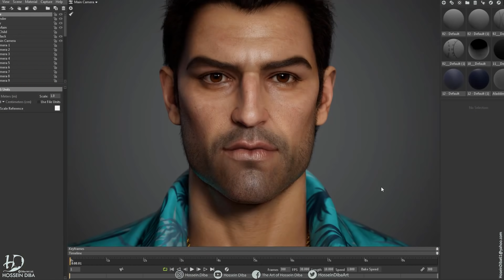GTA Vice City Tommy Vercetti Remastered - Next Gen Graphics - 3D Model of Tommy Vercetti (Real Time)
I remember GTA: Vice City came out when I was just a kid. Back then I couldn't afford to have PS 2 so I used to go to game stations in our neighborhood and watch people playing it for hours. I remember the feeling, it was magical!!
This is what I imagine Tommy would look like if the game was for this era, hope you like it.